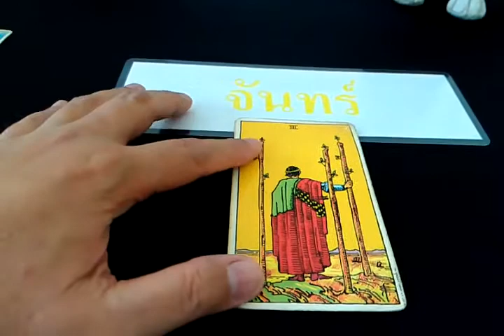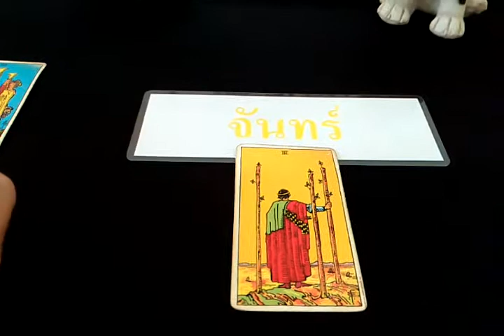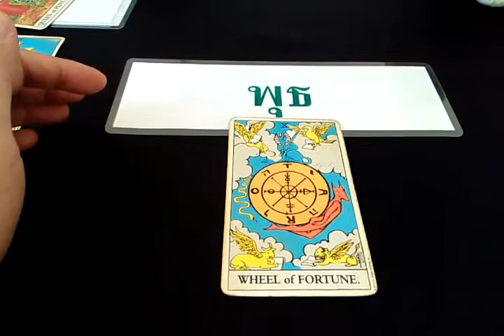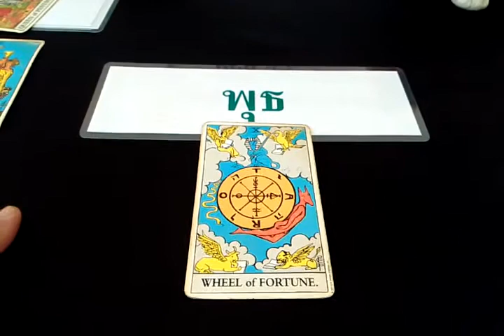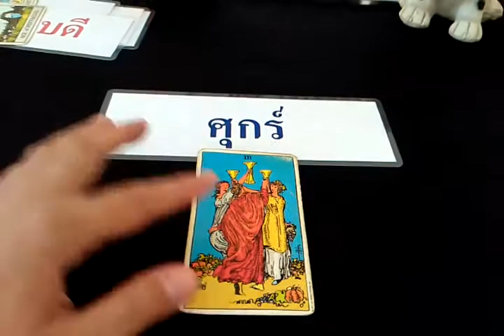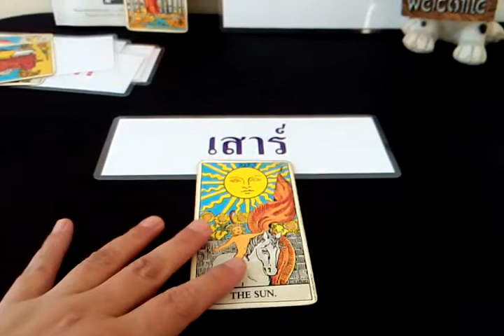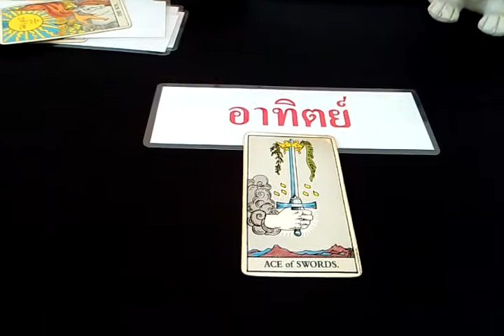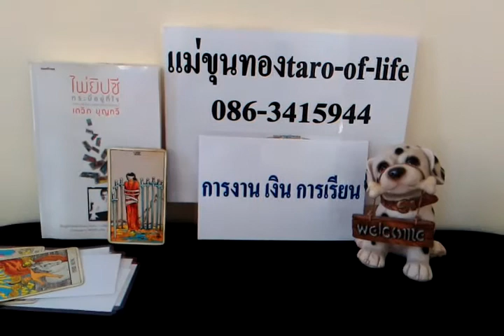ดวงทั่วไปพฤหัสที่6ก.พ.63ผู้เกิดทั้ง7วัน